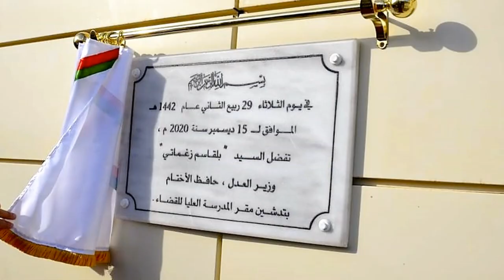😍💪شوفوا صور رائعة من داخل المدرسة العليا للقضاء😱💪شيء رهيب😱💪SUPERIOR SCHOOL OF JUDICIARY 😱💪 ALGIERS